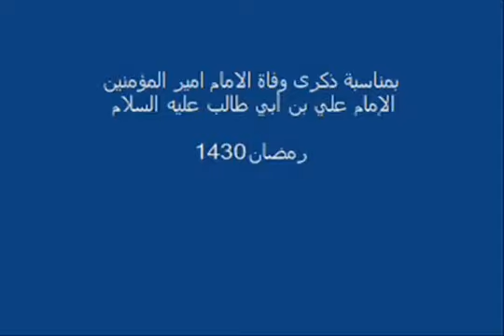واعلياه واإماماه - الرادود الحسيني نزار القطري